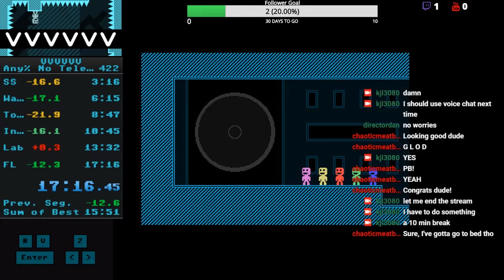VVVVVV Any% No Telejumps in 16:48 (PB)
Woohoo sub 17!